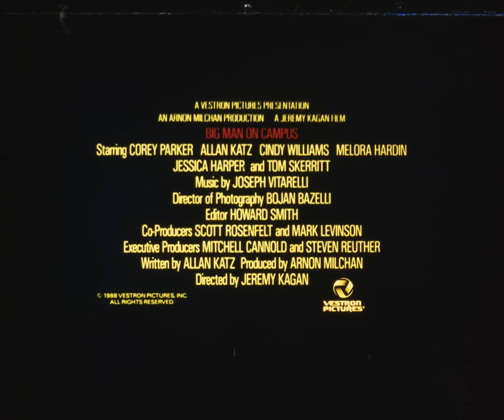Big Man on Campus (1989) 35mm film trailer, flat open matte, 2160p